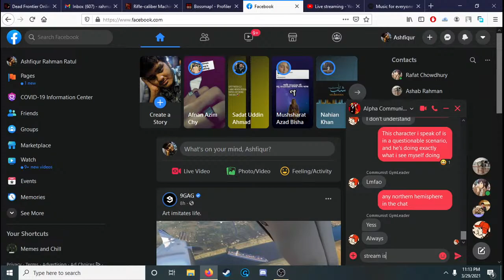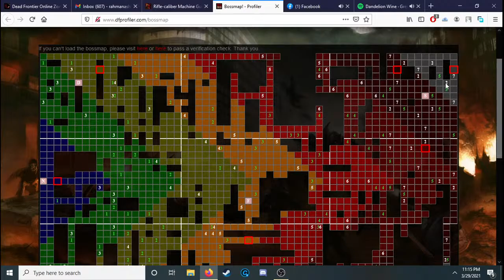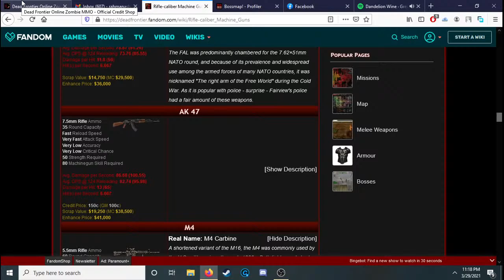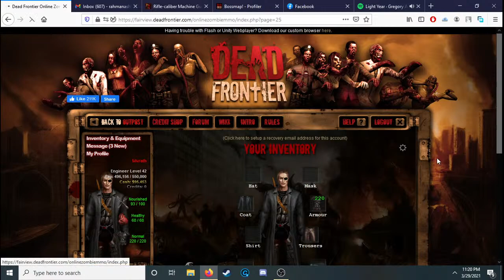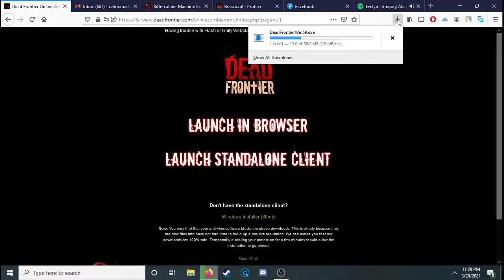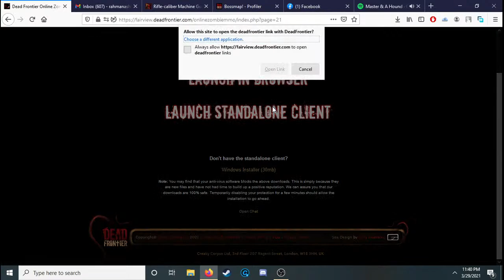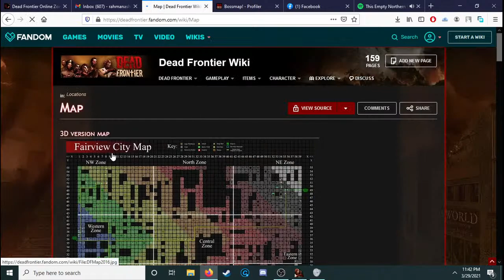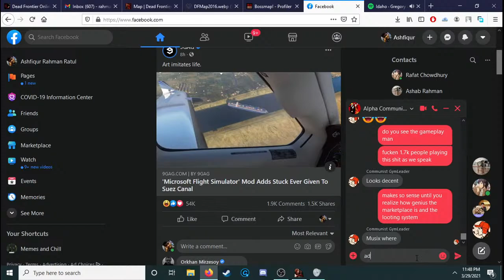ashfiqur rahman Live Stream